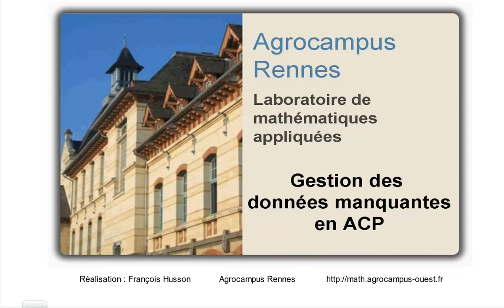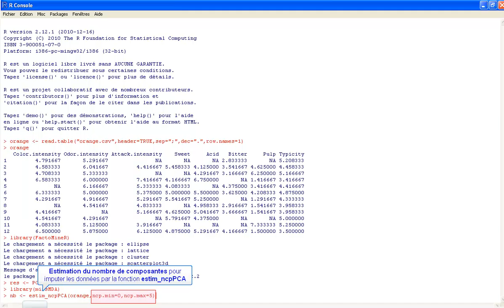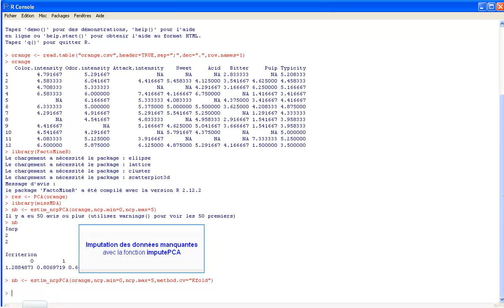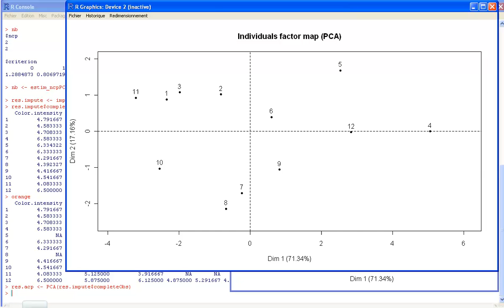Données manquantes en ACP avec missMDA et FactoMineR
Faire une ACP avec des données manquantes.
Utilisation du package missMDA.